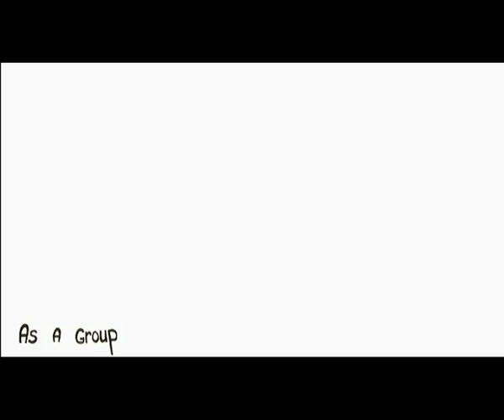SCUBINTERACTING - Le Film - Directed and filmed by Jean Chatillon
AIDEZ MOI EN PARTAGEANT SUR FACEBOOK!
Voici mon premier film, il parle de la communication en plongée avec les animaux marins.